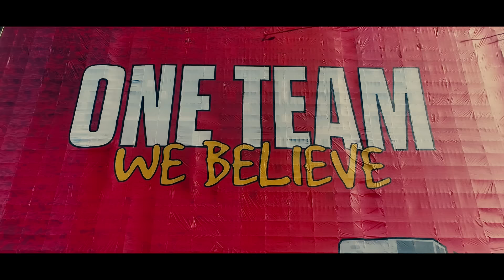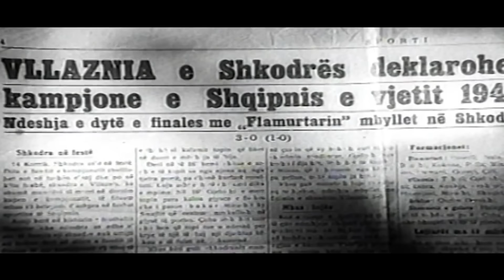Sidrit Bejleri - Vllazni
Music & Lyrics: Sidrit Bejleri
Intro: Palokë Kurti
Arrang/Rec: Shpëtim Saraçi
Miks/Master: Marco Borsatti, Shpëtim Saraçi
Guitar: Shkëlqim Dule
Bass: Françesk Fjerca
Trumpet: Xhino Daja
Back vocals: Mateus Frroku, Marian Deda, Shkëlqim Dule, Françesk Fjerca, Raida Tagani, Emel dhe Amad Bejleri
Video director: Eduart Grishaj

Me nismën dhe mbështetjen e Alban Xhaferit.

“V L L A Z N I”

Porsi gurë të Rozafës së lashtë
Ti Vllazni me vllazën bashkë
Gjyshat tonë e baballarët
Brez mbas brezit ty të kanë dashtë

Ti je djepi, je futbolli
Na ndez zemrën, krahanorin
E tanë botën të na falin
Për Vllazninë kangën s’e ndalim

Vllazni, Vllazni
Je dashnija jonë
Ne me ty, ne me ty
Kuq e blu gjithmonë

Emri jot asht histori
E kena thirrë na qysh fëmijë
Do ta thrrasim prapë të tanë
Sa të ketë Shkodër e shkodranë

Ti je kuq si zemrat tona
Edhe blu si qiell’ i Zotit
E me ty do të jemi gjithmonë
Si kur humb e kur fiton